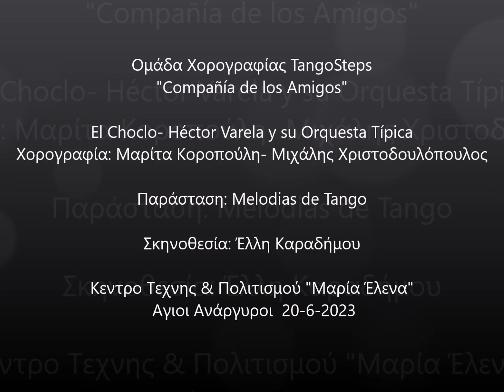TangoSteps Show @ "Melodias de Tango" 20.06.2023- El Choclo (Héctor Varela y su Orquesta Típica)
Χορεύει η ομάδα χορογραφίας της TangoSteps, "Compañía de los Amigos"
Χορογραφία: Μαρίτα Κοροπούλη- Μιχάλης Χριστοδουλόπουλος

Παράσταση: "Melodias de Tango"
Κέντρο Τέχνης & Πολιτισμού "Μαρία Έλενα"  Άγιοι Ανάργυροι  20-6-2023
Σκηνοθεσία: Έλλη Καραδήμου
Πιάνο: Πάνος Λουμάκης- Βιολί: Αλέξανδρος Παπαδιαμάντης